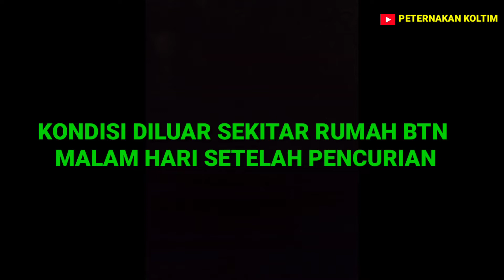PENCURI SPESIALIS RUMAH MASUK DI BTN GRIYA ARINI PERMAI KENDARI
Rumahku kemalingan sore hari, jendela dicongkel dan  ada barang yang hilang mungkin pelajaran buat kita semua jendela harus dikasih trali besi... Jujur saya ikhlas mudah mudahan barang yang di ambil bisa dipergunakan sebaik mungkin buat sipencurinya👍👍👍